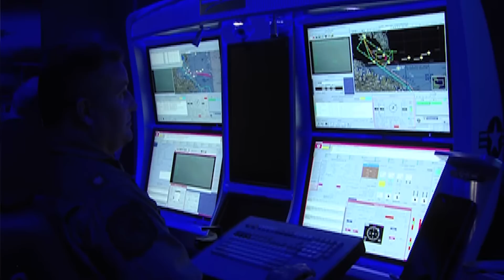US's Surprise Flying Killer Confused with a Completely Different Aircraft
In 2011, as Libya's skies filled with the chaos of civil war, a different kind of observer hovered above. It was not a manned aircraft, nor a regular UAV, but an unmanned state-of-the-art Vertical Takeoff Unmanned Aerial Vehicle.

Deployed by the US Navy, this autonomous helicopter engineered by Northrop Grumman was on a reconnaissance mission, far from the front lines and unknown to those below. That is, until chaos caught up with it.
Mistaken for a lethal Apache gunship, a rocket-propelled grenade struck down the Fire Scout, its remnants landing 85 miles east of Tripoli. Libyan State TV immediately broadcast images of the wreckage, claiming a rebel Apache was destroyed.

However, analysis of the debris soon told a different story. The distinct markings and unique shape revealed its true identity: an MQ-8 Fire Scout drone helicopter. Rumors swiftly spread about its mission, potential armament, and, more importantly, the power it would wield from Africa to the far reaches of Afghanistan as the US’s new rotary wing UAV.